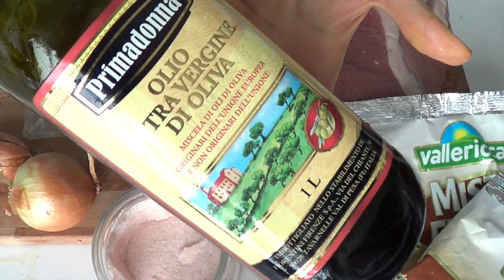Arista di Maiale ai Funghi,Speck e Burro di noccioline (secondi Piatti) 2C+K